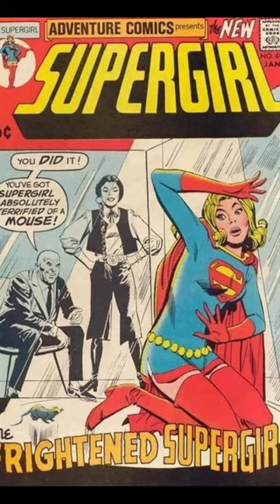SUPERGIRL👉Bodacious Early 1970s!!!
This video is about the DC Comics female superhero (superheroine) Supergirl.

The focus is the early 1970s, specifically how she appeared on a chronological series of Adventure Comics from 1971 to 1972.

Supergirl, also known as Kara Zor-El, first appeared in Action Comics No. 252 in 1959, and was created by writer Otto Binder and designed by artist Al Plastino.

The reaction to Supergirl’s first appearance was tremendous, with thousands of positive letters poring into DC Comics.

Supergirl was created as a female counterpart to Superman, and shares his super powers.

In January 2024, Milly Alcock was cast in the role of Supergirl and is set to debut in the upcoming Superman movie, before her solo standalone movie set in the DC Universe, which is to derive significantly from the Supergirl: Woman of Tomorrow 2021 to 2022 miniseries by writer Tom King and artist Bilquis Evely.

Many Supergirl videos, short and longer, can be viewed at the Comic Excitement Convention Supergirl Playlist.